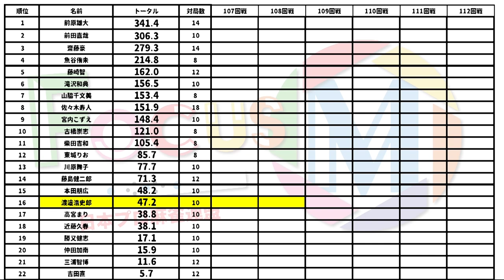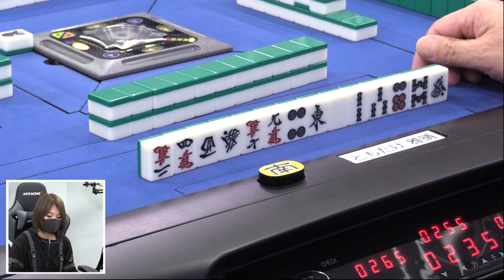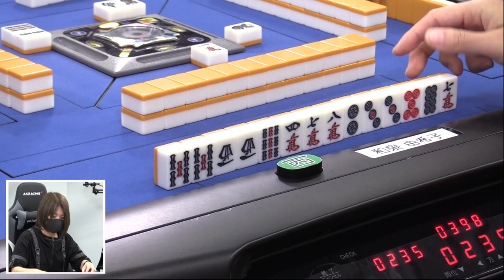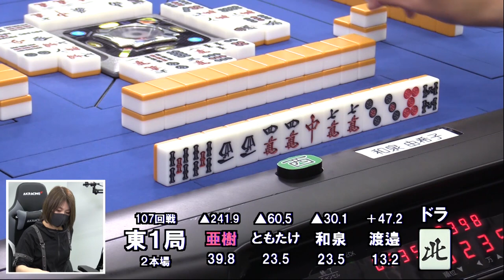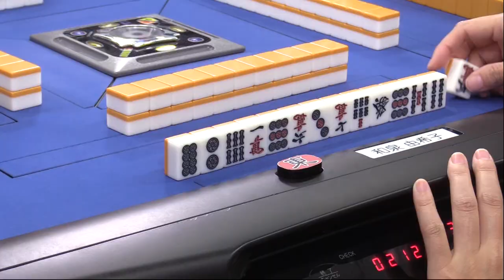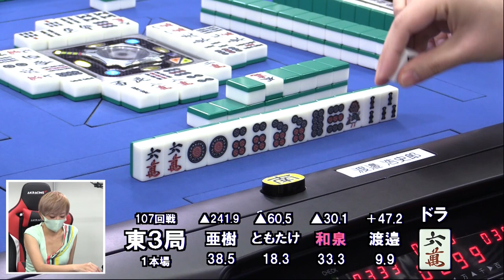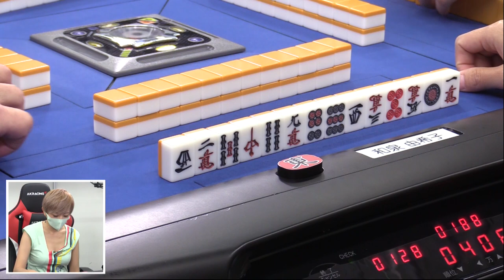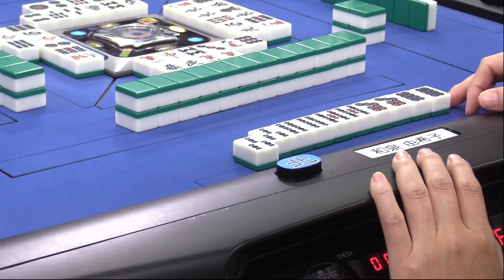【麻雀】FocusM Season5 107回戦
二階堂亜樹vsともたけ雅晴vs渡邉浩史郎vs和泉由希子
実況：桜川姫子
解説：藤島健二郎
ルール：Mリーグルール(一発・裏ドラ・赤ドラあり)